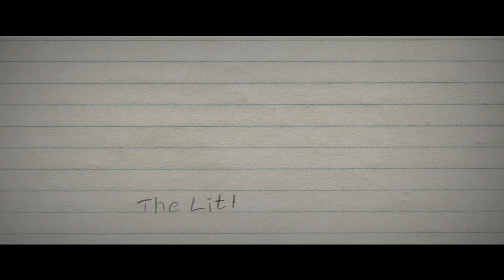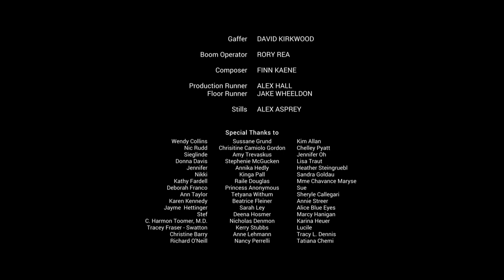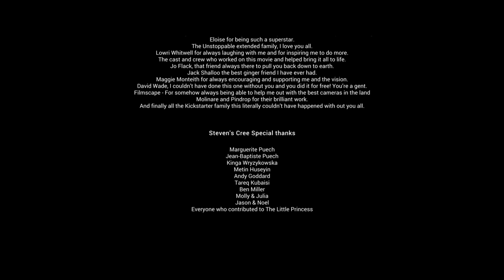The Little Princess